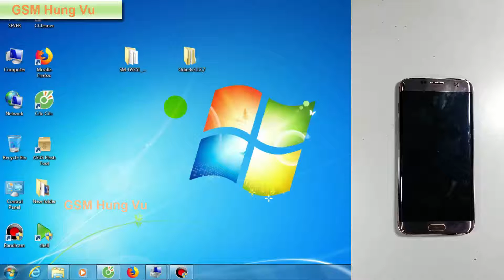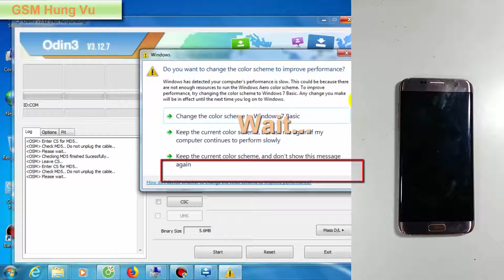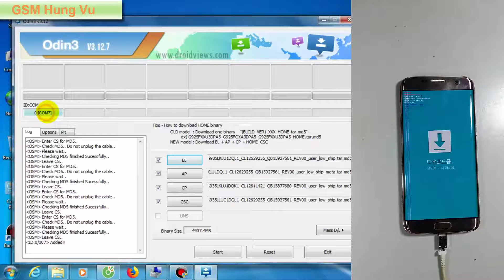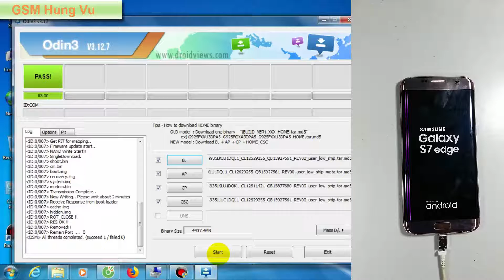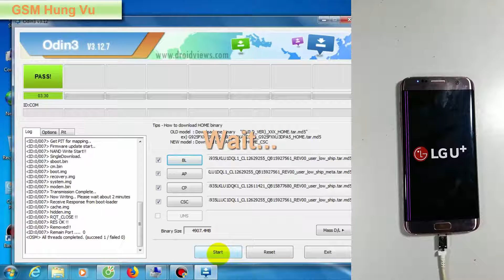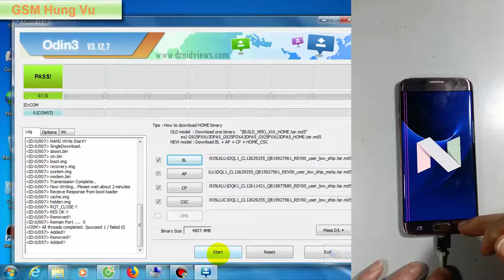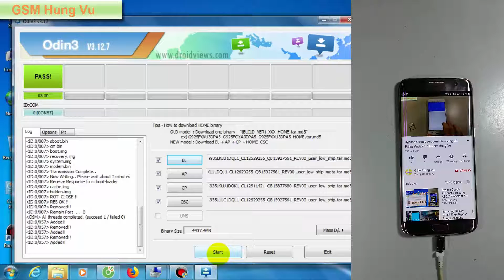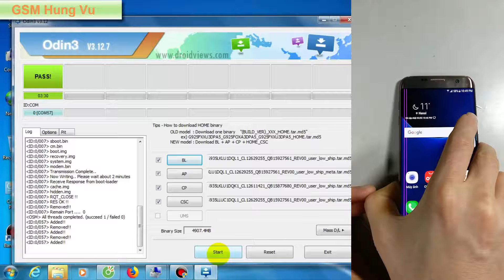Flash full Firmware S7 edge G935L Android 7.0 by Odin v3.12.7.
Gsm Hung Vu share Solution Flash full Firmware Android Nougat 7.0 for Samsung Galaxy S7 edge G935L by Odin3 ver 3.12.7.

Link:
File full Firmware G935L 7.0:

G+: